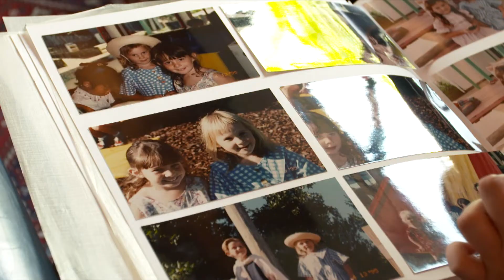Woman takes first unassisted steps after recovering from serious car crash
Chloe Hogan was told she would never walk again.